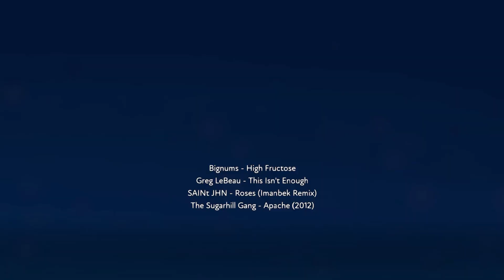SAINt JHN - Roses (Imanbek Remix) Remix FUSER Game play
Hey guys, Hope you enjoy this remix, Would suggest watching the whole song.